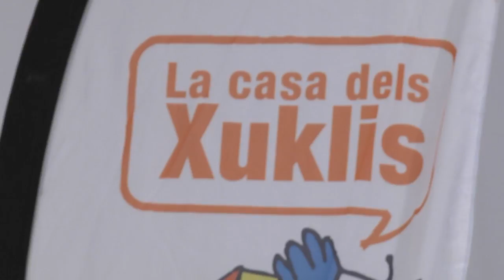Roda Premsa: Posa't la Gorra 2016 - Gorra Munich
Roda de Premsa. Presentació de la nova gorra dissenyada per Munich per l'Associació de Nens amb Cáncer (AFANOC).